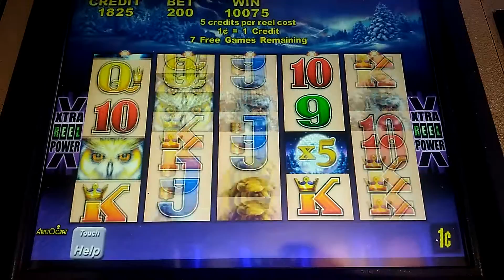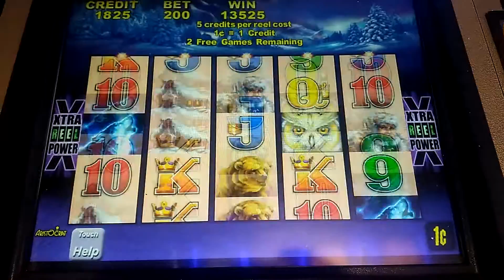Timber Wolf $2.00 bonus spins *nice win*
Put in $20 bucks and after a few spins hit the bonus at $2.00 bet